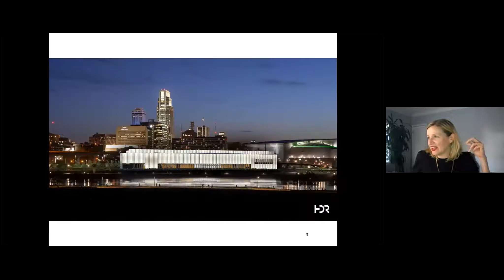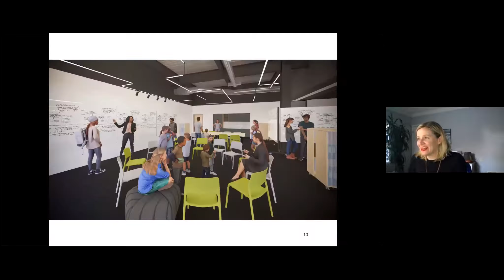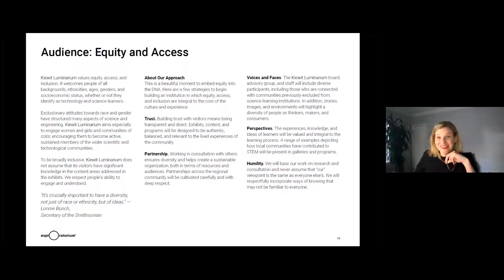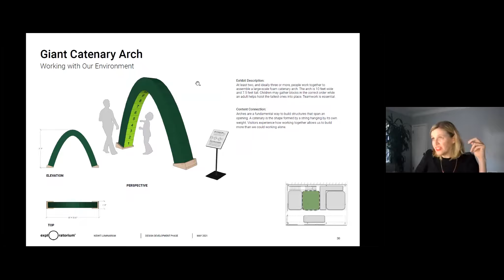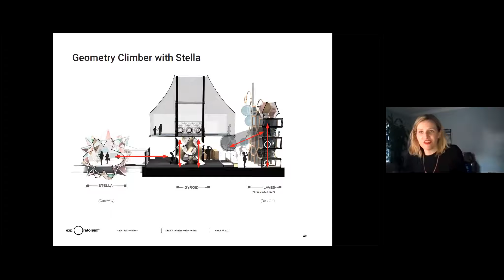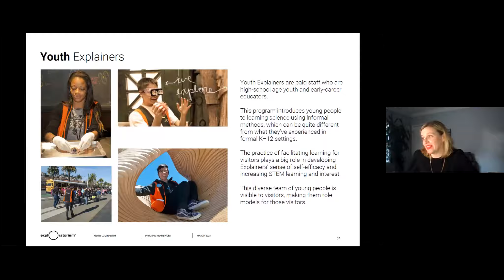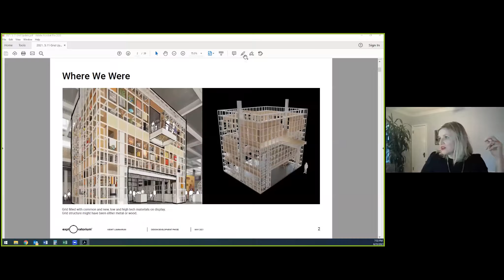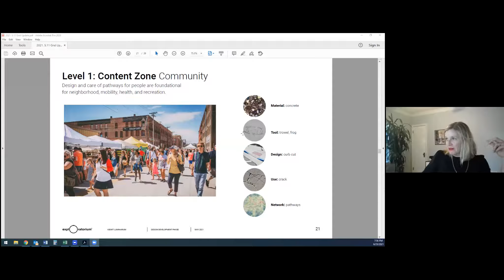MSO Membership Meeting June 23, 2021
This month we invited Rachel Jacobson, the President of Heritage Services, to speak with us about the new RiverFront project, the Luminarium.